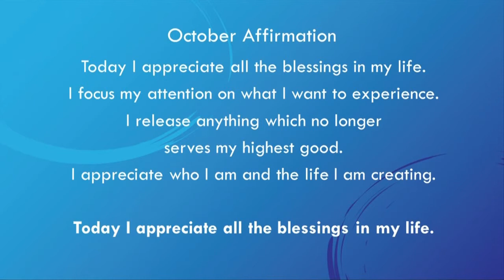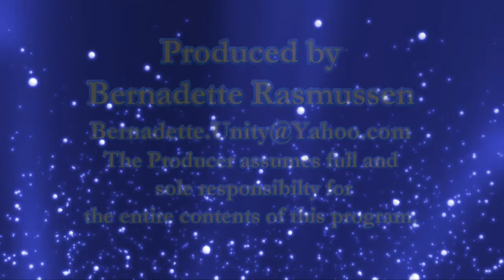Living in the Flow Talk Portion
We'll be exploring how to "Live In The Flow". Who doesn't want to live in a constant state of abundance, prosperity and flow? This month we'll be examining how to not only be in that flow, but also how to stay in that flow.

What a treat we have in Bob Sima & Shannon Plummer joining us this week!  This video includes Shannon's message and Bob's music.